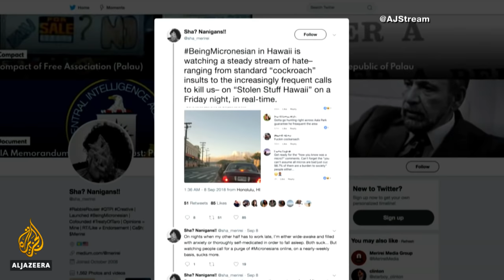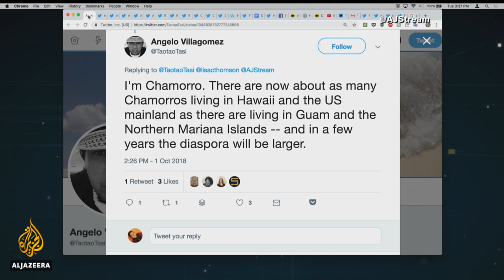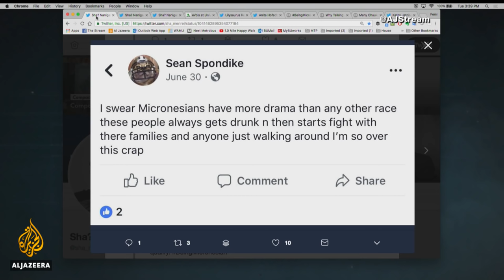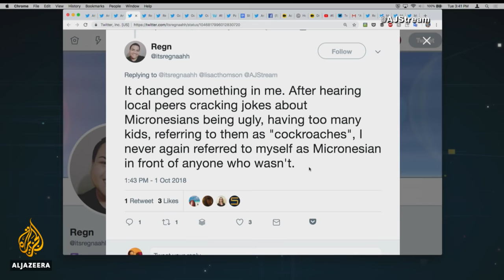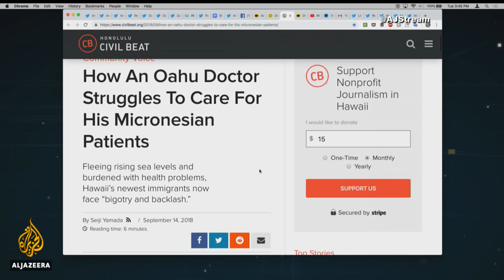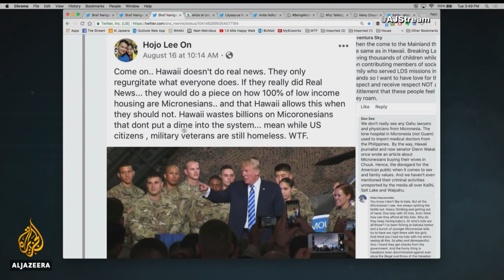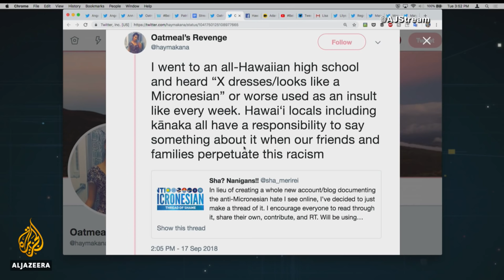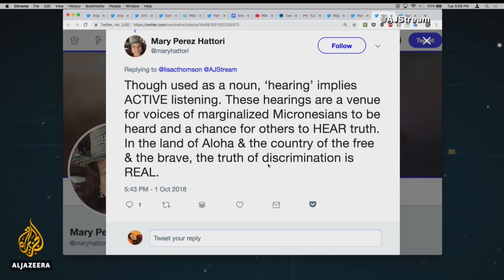Being Micronesian: What is life like for immigrants to Hawaii? | The Stream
Over the last three decades thousands of citizens from the Micronesia region have settled in the United States under the terms of a wide-ranging compact, with the vast majority choosing to live in Hawaii. Yet many say they have rarely felt welcome and are now sharing their experiences of racism and discrimination under the hashtag BeingMicronesian.

Citizens of the Federated States of Micronesia and the Republic of the Marshall Islands have been free to live in the United States since 1986, when the countries signed treaties with the US known collectively as the Compact of Free Association (COFA).  A similar package of free association agreements was reached between the US and the Republic of Palau in 1994. The deals granted the US exclusive territorial control of the islands.

Micronesian, Marshallese and Palauan citizens are not eligible for automatic US citizenship but as US taxpayers were initially eligible for benefits available to Americans. That changed in 1996, when the the US federal government restricted non-citizens - including those who came to the US via COFA - from being able to access key public programmes. All the while Micronesians say they have been subject to racism and discrimination - from being called a drain on the public budget of Hawaii to being compared to vermin such as cockroaches.

With the racism and discrimination on show in Hawaii belying its reputation for love and compassion, The Stream will examine if there is any way to ensure the safety and security of Micronesians living in the Aloha State and beyond.